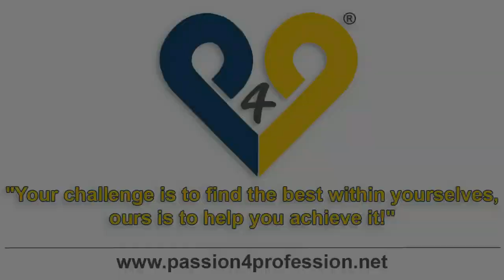Chest Workout iPhone App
Chest Workout iPhone App: The application is finally

training wherever you want,
how you want and